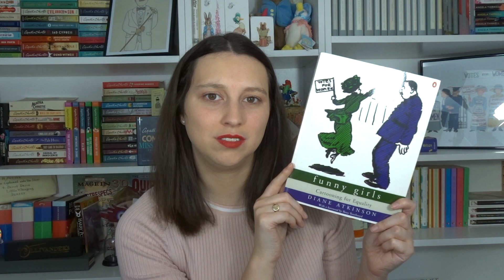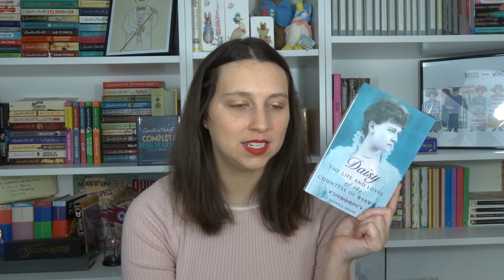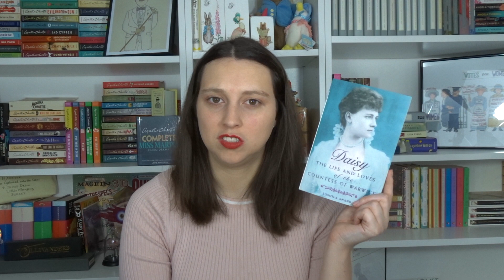History Book reviews 21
BOOKS MENTIONED

Funny Girls, Cartooning for equality by Dianne Atkinson

Daisy : The life and loves of the Countess of Warwick by Sushila Anand

Mary I (Penguin Monarchs) : The Daughter of Time by John Edwards

Lil.